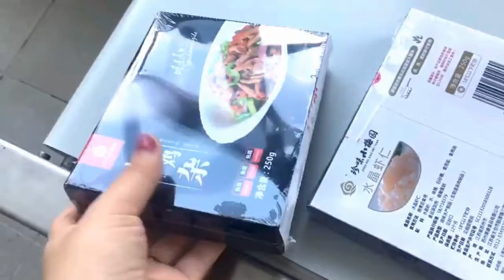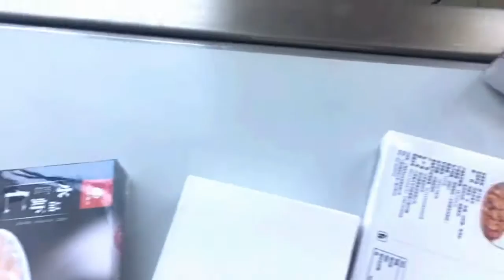L sealer packing machine for fast food box